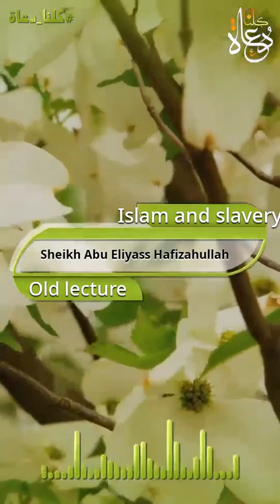shieck Abu Eliyass Madiakho